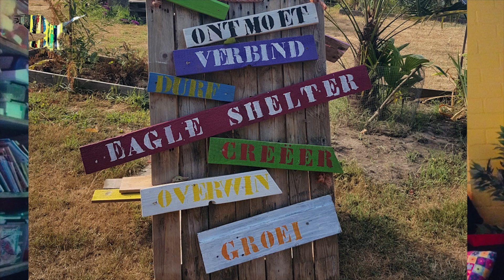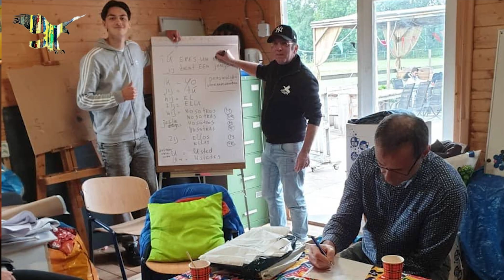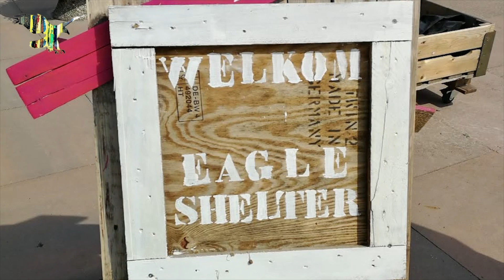Registratie 'De drempel over' -Hoe begeleid je psychisch kwetsbaren en daklozen naar participatie?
In deze live-registratie uitgezonden op 20 november 2020 gaan we in op 4 initiatieven en gaan we in gesprek met de onderzoekers van Movisie. Zij overhandigen het onderzoek 'De drempel over' aan staatssecretaris Paul Blokhuis van Volksgezondheid Welzijn en Sport.
Divosa is de vereniging van gemeentelijke directeuren in het sociaal domein.
Movisie is een landelijk kennisinstituut voor een samenhangende aanpak van sociale vraagstukken (zoals dakloosheid).